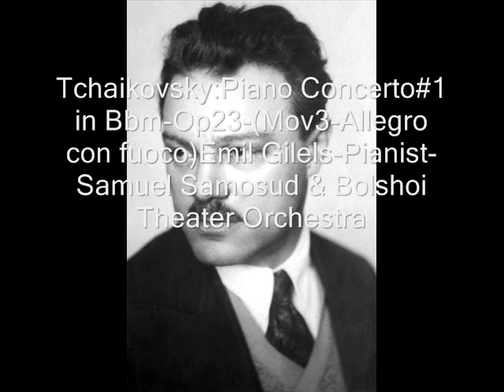Tchaikovsky:Piano Concerto#1 -Emil Gilels-Piano w/Samosud&Bolshoi Theater Orchestra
Tchaikovsky-Piano Concerto in Bbminor-Opus23-Mov1-Allegro non troppo e molto maestoso,Mov2-Andantino Semplice & Mov3-Allegro con fuoco.Emil Gilels-Pianist                                                      with Samuil Samosud Conducting The Bolshoi Theater Orchestra-mono Lp-1947.                                                   Lane Audio Research                                                                                                                                                       Digital Sound Processing By Donald H. Holmes-2016                                                                                   Copyright Disclaimer Under Section 107 of the Copyright Act 1976, allowance is made for "fair use" for purposes such as criticism, comment, news reporting, teaching, scholarship, and research.